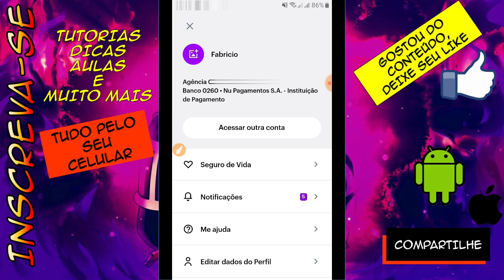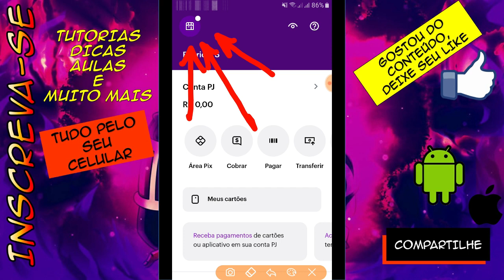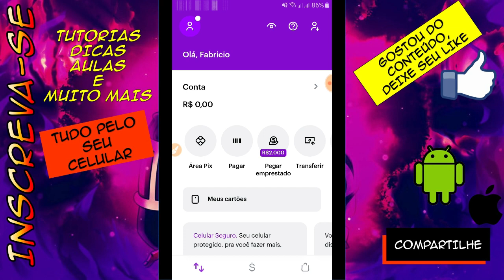Como realizar a trocar de conta Nubank SIMPLES FÁCIL [ATUALIZADO]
Como realizar a trocar de conta Nubank SIMPLES FÁCIL [ATUALIZADO][ATUALIZADO]
Neste vídeo explico como realizar a mudança entre nucontas no app .

Aprenda edição de vídeo e como montar seu canal e personalizar no Youtube:

nu menor de idade conta bancária,cartão de crédito sendo menor, menor pode ter cartão,como,menor,de,idade,pode,ter,cartão,crédito,cartão adicional,menor de idade dinheiro,banco para menores de idade